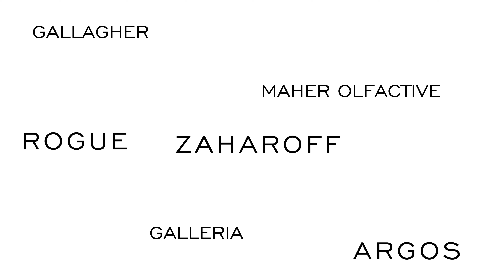Fragrances that BLOW MY MIND! 😱Tobacco Edition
When it comes to the best men's colognes tobacco is my favourite note.  Many of my favourite tobacco fragrances get compliments and turn heads so I'm glad to share them with you.  In this video I'm talking about the tobacco fragrances that are currently blowing my mind.

Fragrances mentioned are Viktor & Rolf Spicebomb Extreme, Amouage Royal Tobacco, Zaharoff Signature Tabac, Mugler Pure Havane, Tom Ford Tobacco Oud and Xerjoff Naxos.